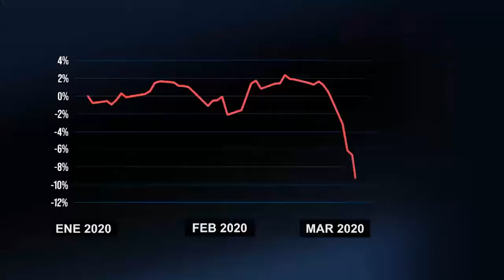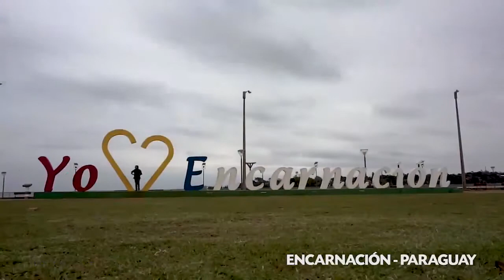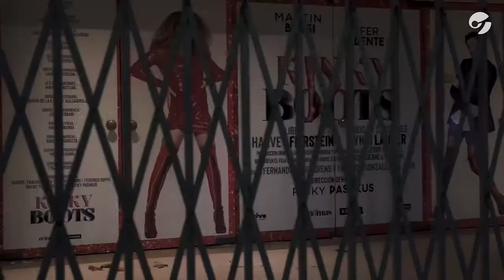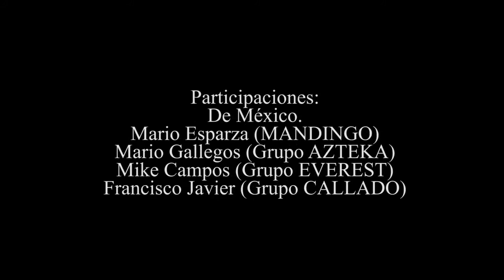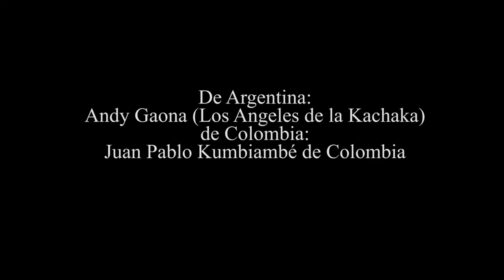JUNTOS - VIDEOCLIP OFICIAL 2020